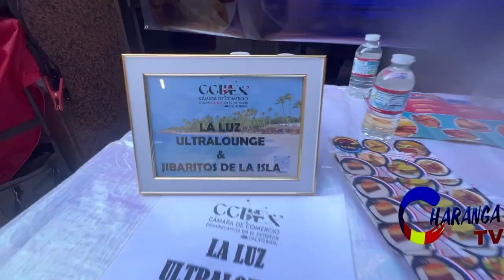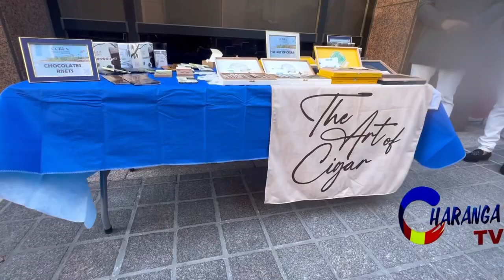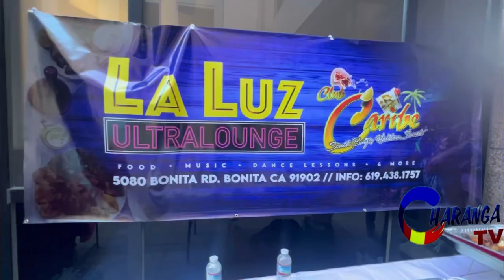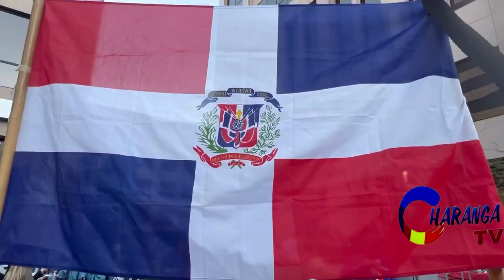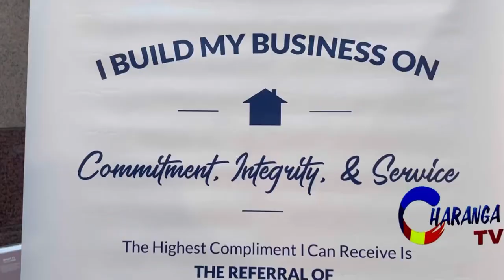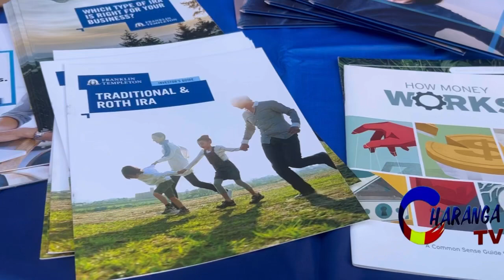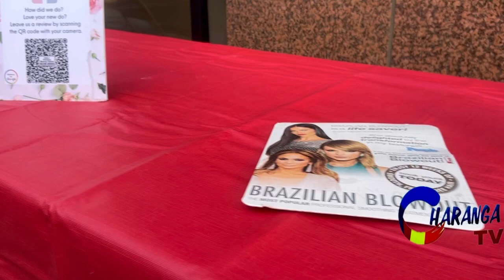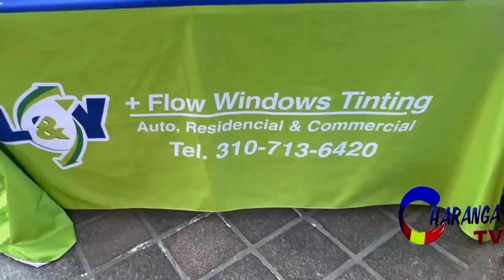Cámara de comercio de la República Dominicana en California CharangaTv.!!